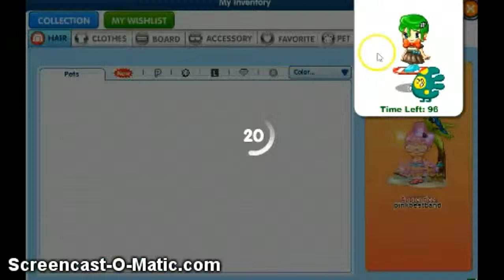Fantage 2015 Fashion Show! WINNER!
Hey guys sorry for lack of videos i didnt know what else i should do or there was no time anyways Music: Wake Me Up Inside i dont own the song.